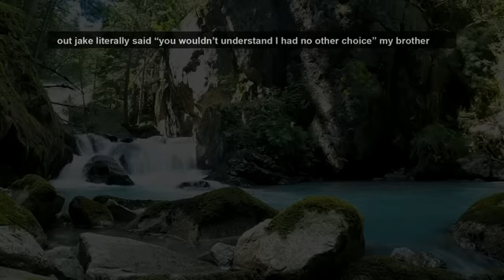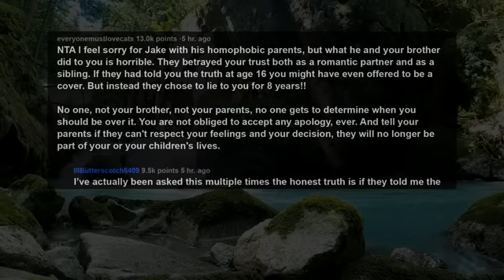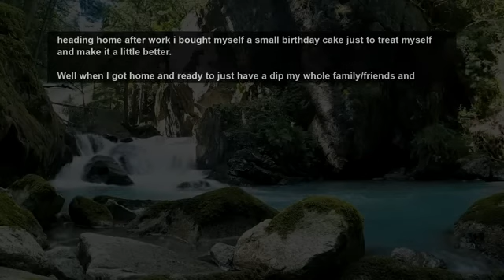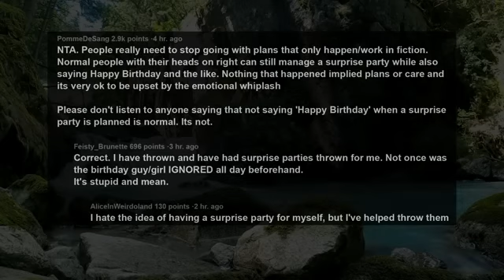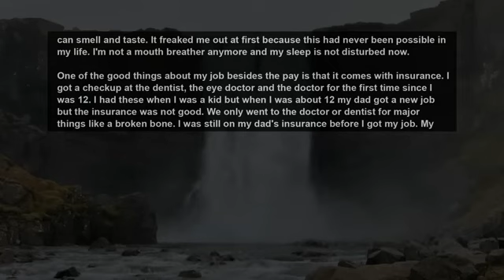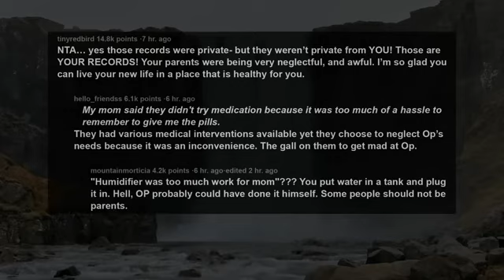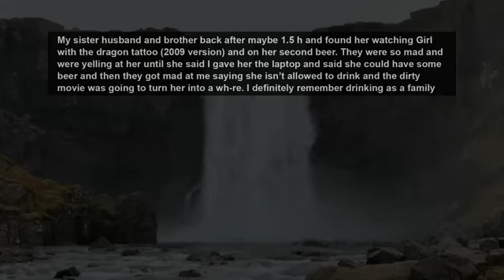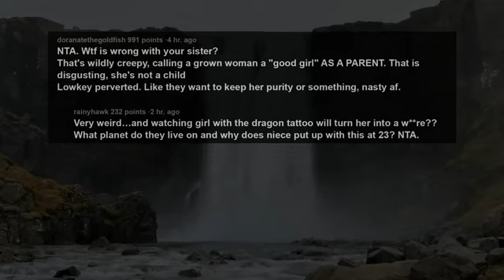Disowned My Twin After What He & My Did To Me... Now Family's Upset I Can't Forgive Him... AITA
Story 1:
AITA ripping up my brothers apology letter and screaming at him to just leave me alone we aren’t family
Story 2:
AITA for walking out of my "surprise birthday party"?
Story 3:
AITA for being mad at my parents because they withheld information about my medical history from me?
Story 4:
AITA for letting my niece drink and watch graphic movie?